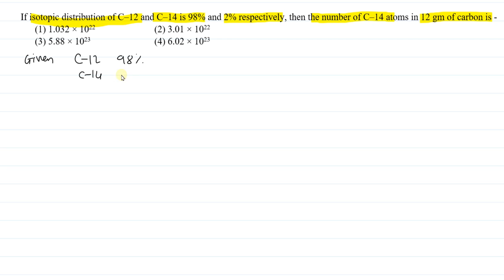MoleConceptExe#2Q.5VS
Q.5 If isotopic distribution of C–12 and C–14 is 98% and 2% respectively, then the number of C–14 atoms in 12 gm of carbon is -